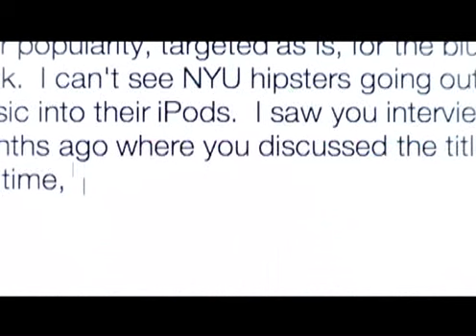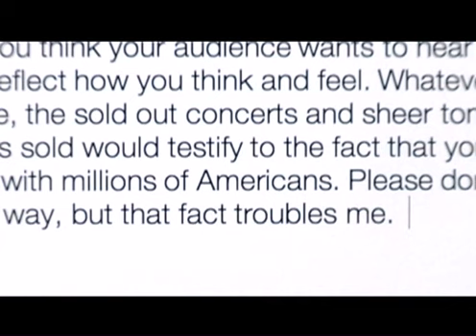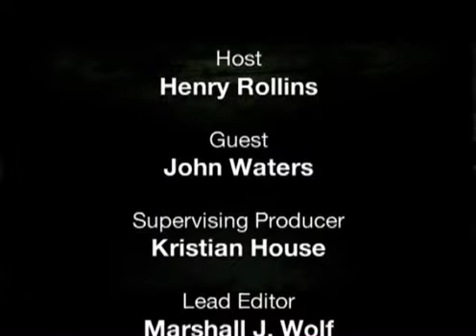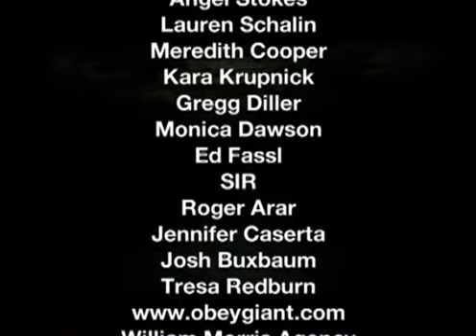The Henry Rollins Show S02E03 - John Waters and The Mars Volta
The live performance is missing for some reason. I'll see if I can find the actual full version later.